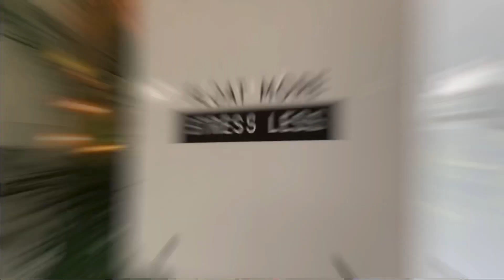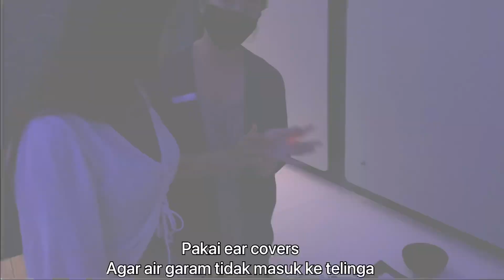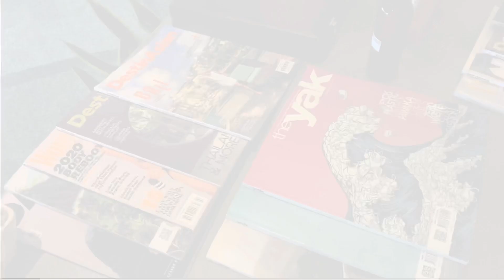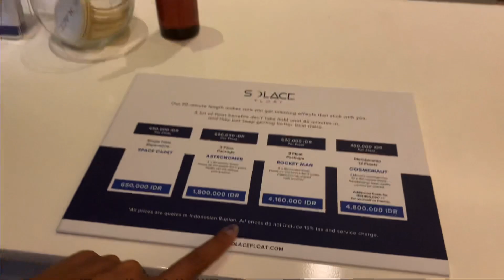First time nyobain floating therapy 😱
Haii guys

Kali ini intan nyobain floating therapy di solace float yang lokasinya di canggu.

This is so unique guys!! Jadi floating selama kurang lebih 90 menit di air hangat yang sudah dicampur garam 😱

Tonton video intan sampai habis ya untuk tau detailnya.

Find me on instragram @intancules_